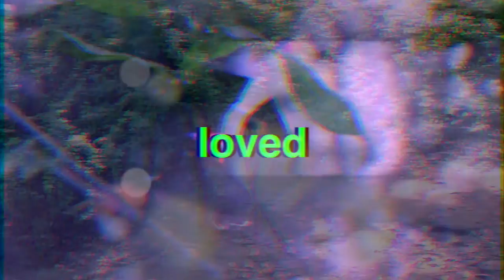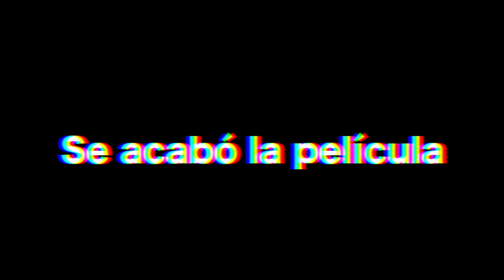WaMoo Papez - Fissures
a music video for Fissures. You can download the song and EP

a film by Juan Alvarez

special thanks to those who helped me make this video, directly or indirectly.